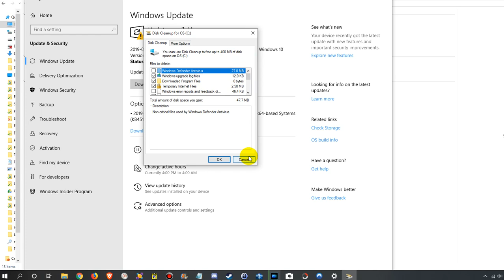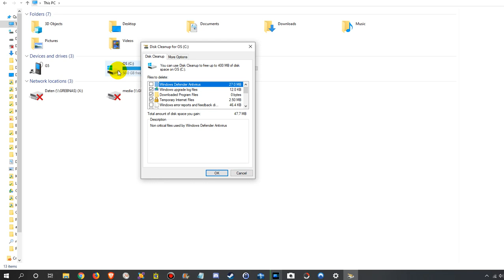Low On HDD (or SSD) Drive Space After Latest Windows 10 Update? This Is How To Free Tons Of Space!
Low On HDD (or SSD) Drive Space After Latest Windows 10 Update? This Is How To Free Tons Of Space! After a couple of Win 10 Updates in August 2019 I was down to about 10 GB and I already saw me buying a larger SSD and reinstalling Windows, but finally I found this solution!